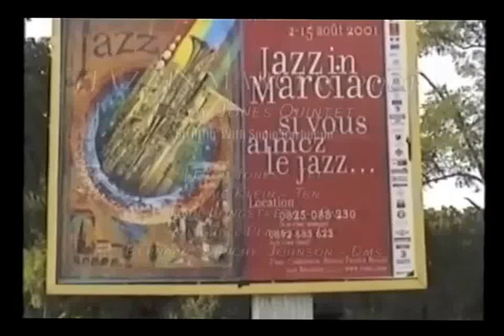Struttin' With Some Barbecue - Leroy Jones Quintet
LJQ @ the 2001 International Jazz Festival in Marciac, France...

Leroy Jones - trumpet
Craig Klein - trombone
Paul Longstreth - piano
Mitchell Player - bass
Bernard "Bunchy" Johnson - drums